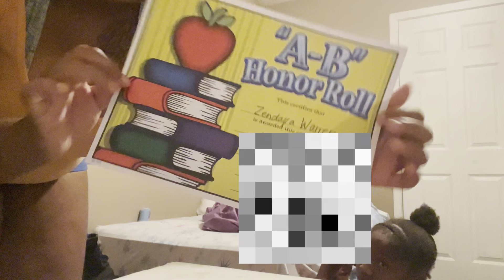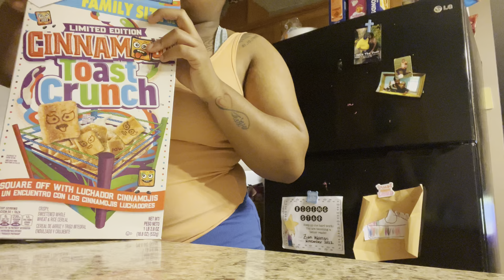Being A Single Mom Of 5 For 24 hours 😱